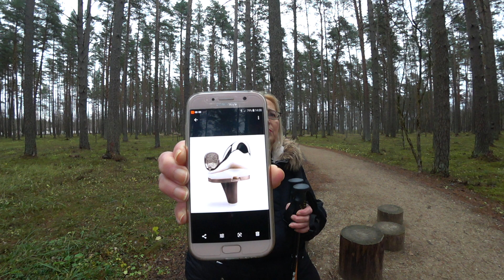Нога болит, а скоро на работу! Что делать?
В этом видео Ирина Владимировна делится своими переживаниями по поводу ноги, которая внезапно заболела. На днях по рекомендации оперирующего хирурга  едем покупать ортез. Ну и параллельно со всем этим, надо уменьшать нагрузку на суставы, а именно, - пора худеть. К сожалению, без диет никуда не денешься. О своем питании Ирина Владимировна расскажет в одном из следующих видео. Все ссылки на модель ортеза и модель эндопротеза, который стоит у Ирины Владимировны, смотрите снизу.